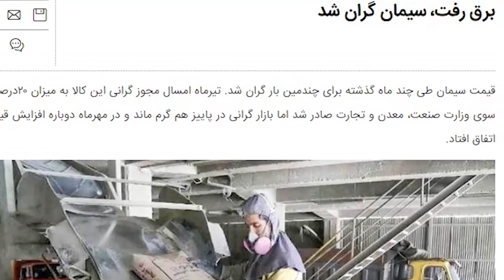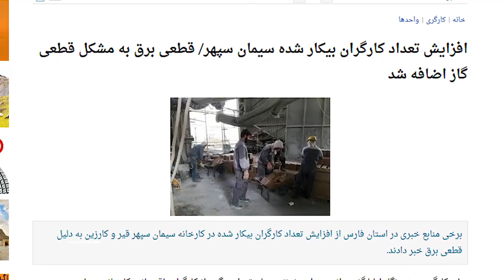بیکار سازی کارگران صنعت سیمان